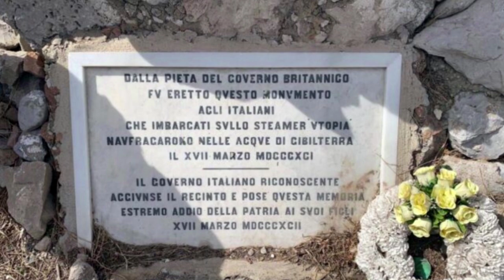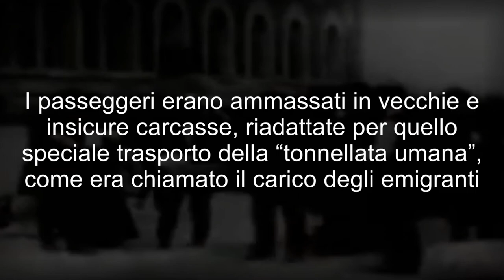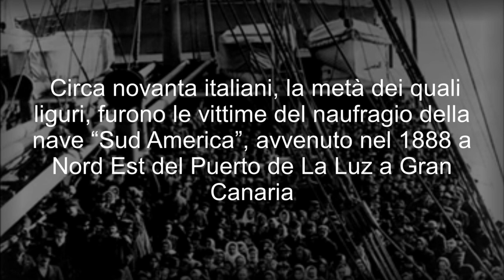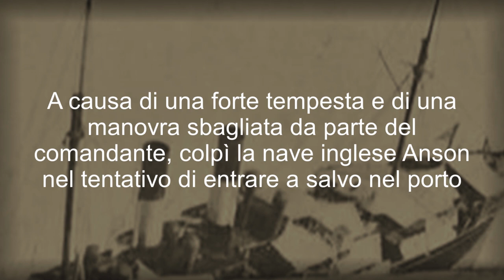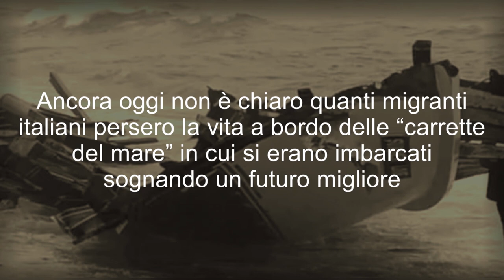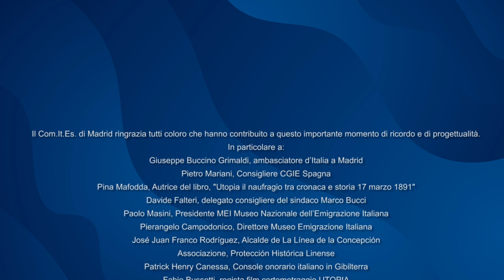Il ComItEs Madrid presenta UTOPIA il racconto in un film cortometraggio.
In occasione del 133º Anniversario del naufragio del piroscafo Utopia, il ComItEs di Madrid presenta UTOPIA , il racconto in un film cortometraggio.

Il 17 marzo 1891 il piroscafo Utopia, di fabbricazione scozzese, in partenza dall’Italia con destinazione New York, affonda davanti al porto di Gibilterra, La Línea de la Concepción. Muoiono annegate nello scafo della nave 540 persone, nella quasi totalità migranti italiani provenienti dalle province più povere del Sud d’Italia, partiti per gli Stati Uniti in cerca di fortuna.

Questo video è la registrazione della giornata del passato 17 marzo 2024, ove il moderatore della giornata, Andrea Lazzari, presidente Comites di Madrid, ha condotto una trasmissione che ha permesso di comprendere la volontà del ComItEs di Madrid di realizzare un doveroso omaggio ai connazionali morti nel tragico naufragio e di far comprendere con video e testimonianze l'avanzamento del lavoro di regia che si sta svolgendo.

La giornata è iniziata con un saluto istituzionale dell’ambasciatore d’Italia a Madrid, Giuseppe Buccino Grimaldi.

La presenza (in streaming) della dott.ssa Pina Mafodda, autrice del libro, "Utopia il naufragio tra cronaca e storia 17 marzo 1891" Volturnia ed. e del Consigliere CGIE Spagna, Pietro Mariani.

Collegamenti e video registrazioni hanno reso di estremo interesse la giornata.

Un grazie speciale a tutti gli intervenuti:
Davide Falteri, delegato consigliere del sindaco
Marco Bucci Paolo Masini, Presidente MEI Museo Nazionale dell’Emigrazione Italiana
Pierangelo Campodonico, Direttore Museo Emigrazione Italiana
José Juan Franco Rodríguez, Alcalde de La Línea de la Concepción
Patrick Henry Canessa, Console onorario italiano in Gibilterra
Fabio Bussotti, regista film cortometraggio UTOPIA
Fabio Turchetti, compositore e musicista autore della colonna sonora del Film cortometraggio UTOPIA
Yves Daniele, Antropologo Fisico e Forense, e Ricercatore in Biomedicina dell’Università di Granada
Duilio Paiano, giornalista autore del volume Utopia il naufragio della speranza 2017
Antonio d'Avino, sindaco Castel di Sasso (CE)
Mosè Troiano, sindaco di S. Paolo Albanese (PZ)
Antonio di Pasquo, sindaco di Pietrabbondante (IS)
Giancarlo Guercio, sindaco di Buonabitacolo (SA)
Giuseppe Lopes, sindaco di Mezzojuso (PA)
Roberto Lopes, autore del volume 1891 il naufragio del piroscafo Utopia
Franco Savoia, Consigliere Comites Madrid, il turismo delle radici

Un grazie speciale all'associazione Protección Histórica Linense, che in diretta streaming, da La Línea de la Concepción, hanno effettuato una Ofrenda Floral al Panteón de los Náufragos del SS UTOPIA.

Il ComItEs di Madrid con questo lavoro vuole sensibilizzare privati, società, istituzioni, associazioni ad unirsi al progetto e contribuire alla sua realizzazione.